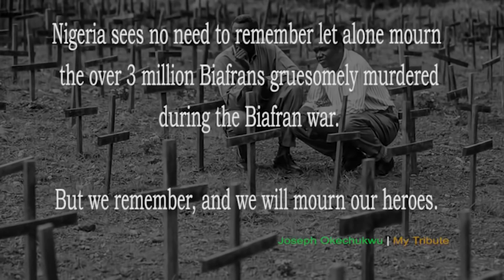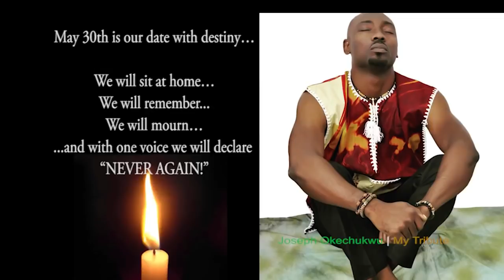A Tribute to My Biafran Heroes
I am re-uploading this because the Biafran in me will never die. Rest in Peace, Heroes! Enjoy! @Joseph Okechukwu @Candace Owens @Terrence K Williams @Charlie Kirk @Channels Television @Plus TV Africa @Africa Independent Television - AIT @Sid Roth's It's Supernatural! @Daystar  @Candace Owens   @Terrence K Williams   @Donald J Trump   @CBN News   @TBN24  @VOA   @Arise News